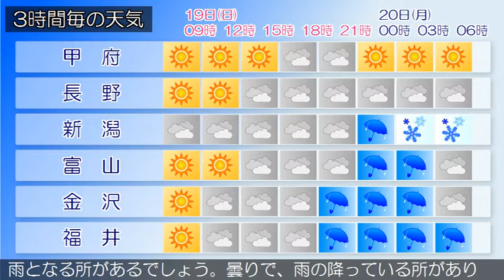2020/01/19 甲信北陸地方の天気予報 朝